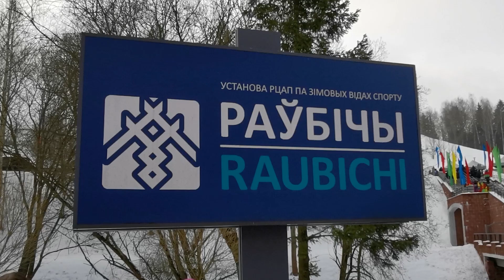«Минская лыжня-2021": победители, болельщики, погода и весеннее настроение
Спортивный праздник «Минская лыжня – 2021» стартовала в «Раубичах» 13 марта. Это мероприятие проходит уже в 35 раз.
В соревнованиях по традиции приняли участие команды Главы государства, Администрации Президента, Аппарата Совета Министров Республики Беларусь, облисполкомов и горисполкома.
Команда Мингорисполкома заняла четвёртое место в эстафете на «Минской лыжне».
Александр Дорохович, заместитель председателя, капитан команды:
– За сборную Минска бегаю более 10 лет, а в «Минской лыжне» –  с 1989 года. Сегодня бежалось отлично. На нас даже обратил внимание ведущий Владимир Новицкий. Мол, столько штрафных кругов заработали, а в итоге оказались четвертыми. Приятно. Атмосфера отличная. Такие праздники нужны. Благодаря им, люди с удовольствием занимаются спортом. А это здорово!
Также за первенство на своих дистанциях боролись представители центральных аппаратов силовых министерств и ведомств и их подчиненных организаций, а также представители различных, комитетов, инспекций и концернов. Команда Президента Беларуси победила в эстафете на «Минской лыжне-2021»